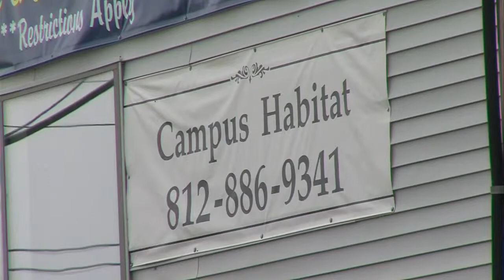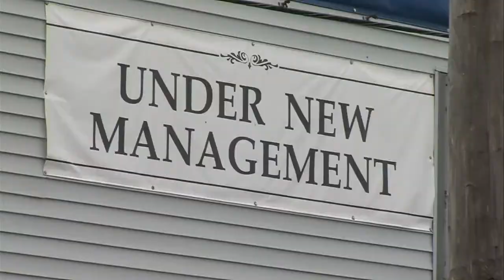Vincennes University campus lockdown lifted